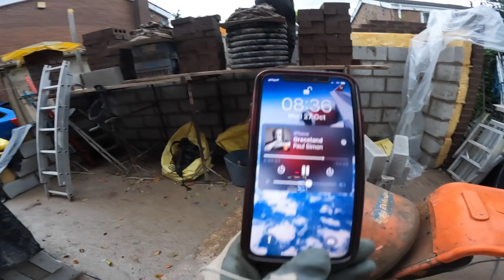WORKING IN THE RAIN ...BRICKWORK COMPLETE EXTENSION PART 6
IN THIS WEEKS VIDEO FACE BRICK AND BLOCKWORK.. GREAT DAY ON THE EXTENSION PART 6 WE HAVE A GREAT DAY IN SPITE OF THE RAIN.
    WE GET 8 COURSES ON THE MAIN SOLID WALL THEN BACK THAT UP WITH 2 COURSE OF FIBOLITES , WE THEN DROP THE TRESTLES AND HEAD OUTSIDE TO THE FRONT.
     WE THEN GET THE BRICK AND BLOCKS UP AT THE SAME TIME , ME OUTSIDE , AL INSIDE.
WE JUST MANAGED TO GET IT DONE AND FINISHED JUST BEFORE THE HEAVY RAIN SET I. FOR THE NIGHT. ENJOY